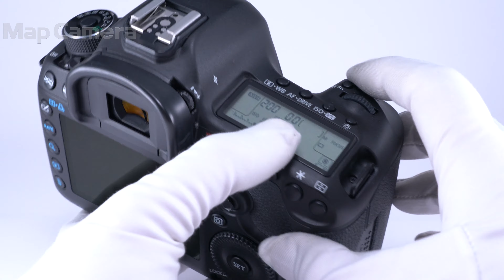Canon (キヤノン) EOS 5D Mark III ボディ 良品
【付属品】
元箱・ビデオケーブル・ストラップ・バッテリー・チャージャー

【人気の理由とは？】高次元バランスのmarkIIから更なる高性能化！高感度にも強い新開発フルサイズセンサーを搭載した定番人気商品です。

【外観】外観に通常使用に伴う多少の使用感がありますが、実用品としておすすめの商品です。